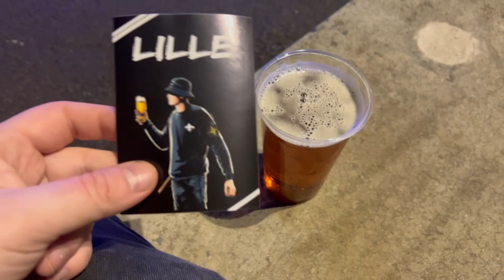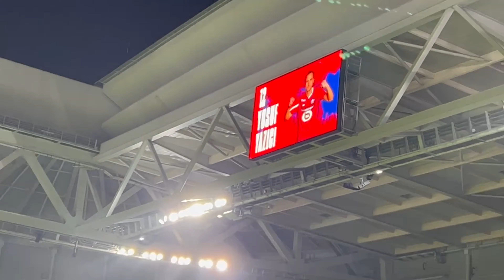3 PENOS POUR UNE QUALIF EN 8EME DE COUPE D'EUROPE - VLOG LILLE KLAKSVIK - FOOTROTTER #80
Insta et Twitter du miniamaker : @Frozzdzn